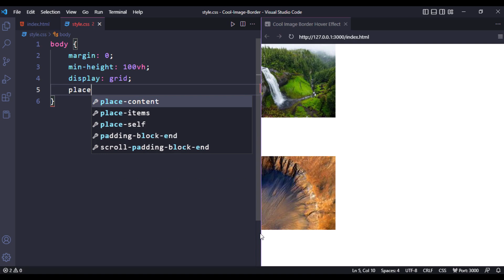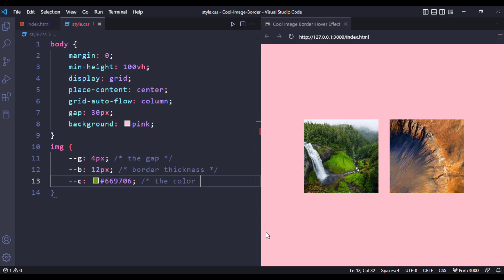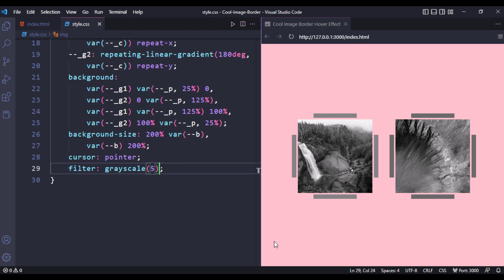Cool Image Border Hover Effects with CSS only | CSS Border Animation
Also Watch Other Html and CSS Tutorials...

Made With ❤️ by ProgrammingTube